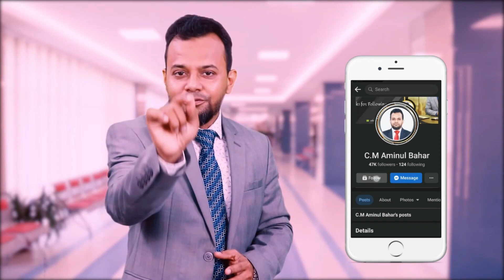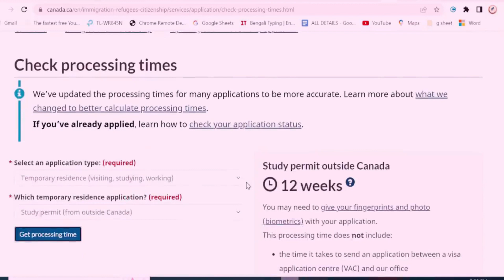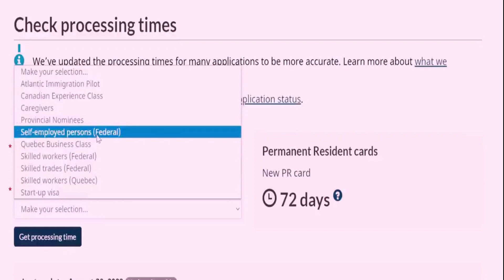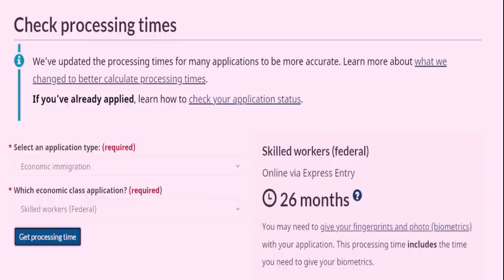নতুন কর্মী নিবে IRCC দ্রুত হবে কানাডা ভিসা || Canada visa processing time || Canada Visa Update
নতুন কর্মী নিবে IRCC দ্রুত হবে কানাডা ভিসা || Canada Visit Visa || Canada visa processing time

এই ভিডিও থেকে আপনারা  কানাডার ইমিগ্রেশন ভিসা ,ভিজিট ভিসা,স্টুডেন্ট ভিসার কিছু লেটেস ইনফরমেশন জানতে পারবেন

Chief Consultant
AB Consultancy Ltd

কানাডা ইমিগ্রেশন,কানাডা ইমিগ্রেশন ২০২০,কানাডা যাওয়ার সহজ উপায়,কানাডা,কানাডা যাবার সহজ উপায়,কানাডা যাওয়ার সহজ উপায়,কানাডা ইমিগ্রেশন ২০১৯,জিয়া হাসান কানাডা,কানাডা ওয়ার্ক পারমিটের সহজ উপায়,কানাডা ভিসা,কানাডা যাওয়ার সহজ ৩ টি উপায়,২০২০-এ কানাডা ইমিগ্রেশনের উপায়,ielts ছাড়া কানাডা যাওয়ার ৩টি সহজ উপায়,কানাডার রুরাল অ্যান্ড নর্দান ইমিগ্রেশন,কানাডা কাজের ভিসা ২০২১,pr story,canada pr process,express entry,express entry canada 2021,express entry profile creation,cost of immigration to canada 2021,moving to canada,moving to canada from india,canada couple,ielts preparation,reference letter for canada immigration,medical exam for canada immigration,canada pr step by step guide,immigrate to canada,how to immigrate to canada,express entry 2020,canada pr 2021,life in canada,study in canada,settle in canada,potato